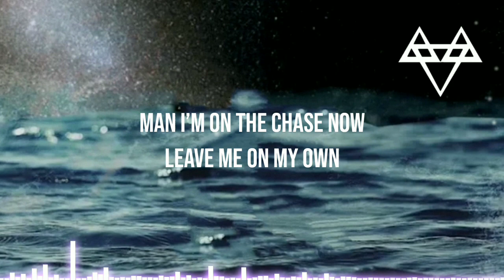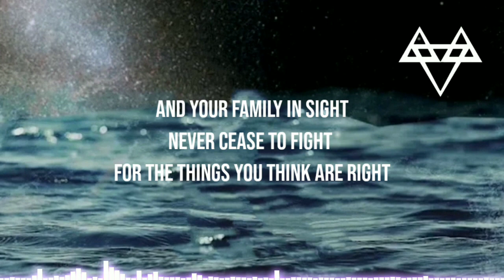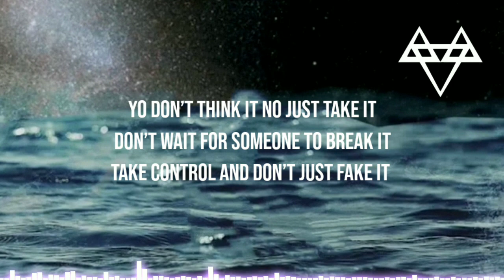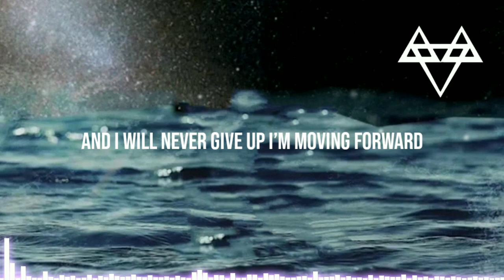NEFFEX - Chance (Lyrics)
✘ INFORMATION ✘
➥ Song ➼ CHANCE
➥ Artist ➼ NEFFEX
➥ Album➼ Best of me: The Collection

Lyrics:

oh we gonna play now
ready for the show
I’m about to take down
you already know
get the fuck outta my face now
yea you gotta go
man I’m on the chase now
leave me on my own
I got a chance to break now
here I fuckin go
take control of fate now
I control my flow
and I know that I’ll be great how
putting on a show
I know that ima stay loud
drowning out the no’s

the haters always thinkin that, they can fucking break me
they’re better of eating their own words like pastry’s
hate me and you better find some fucking safety
I’m coming in hot like a bad bitch in pasties
ay
can’t save me no
i ain’t lazy no
but society has me going so crazy yo
don’t play me no
my minds hazy yo
and I’m sick of me feeling this way daily yo

and I will always live my life till it’s over
and I will not forgive those who hold me down
and I will never give up I’m moving forward
and I will never miss my chance take it now

you got one life,
so live it right
keep your friends tight
and your family in sight
never cease to fight
for the things you think are right
cuz you just might find
you control your own mind, ay
you’ll be fine
ay
just take your time ay
enjoy the climb ay
enjoy the grind ay
you never really know what’s on the other side
till you give that shit a try
know the limit is the sky
ay
make em take it back
what they said about you
every time they doubt you
make that shit about you
forget about the clout yo
fuck the word of mouth yo
keep your head down yo
work until your found yo
fight until you make it
yo don’t think it no just take it
don’t wait for someone to break it
take control and don’t just fake it
ay you can make it happen
you just gotta take some action
take the ship and be the captain
head on out and don’t look back yea